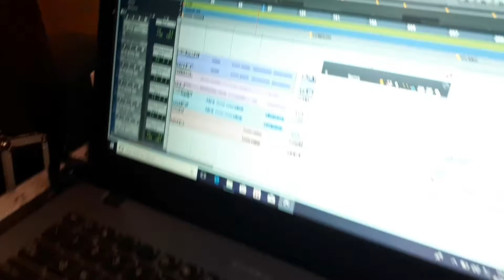TATA JANEETA AND THE FLOORING - ASTON SAMARINDA